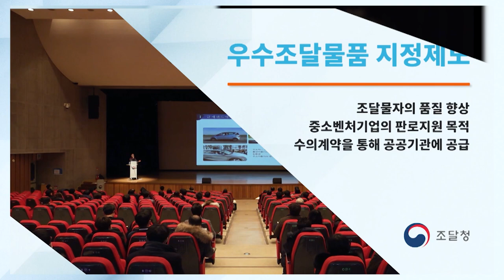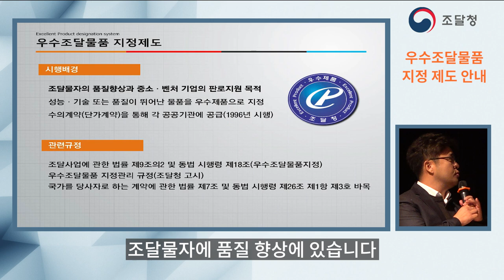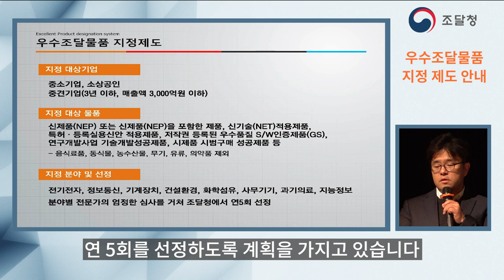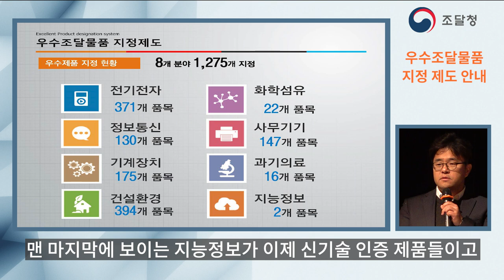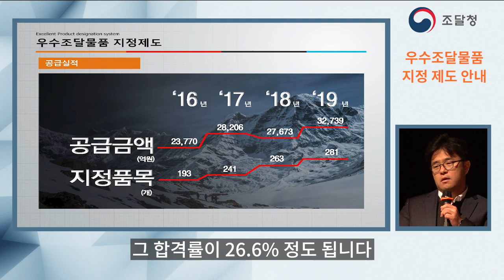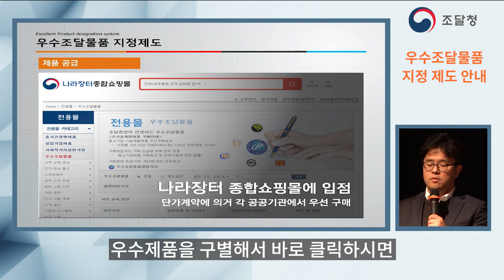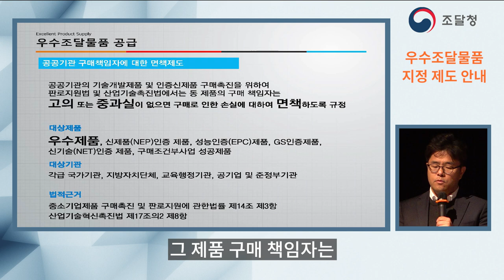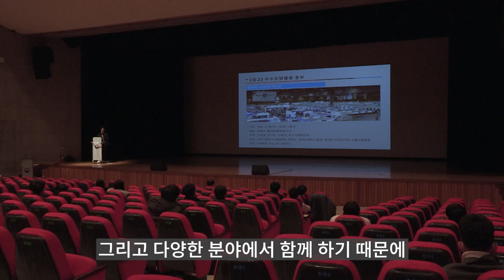③우수조달물품 공공구매제도 설명회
조달물자의 품질향상과 중소벤처기업의 판로지원 목적
성능 기술 또는 품질이 뛰어난 물품을 우수제품으로 지정
수의계약(단가계약)을 통해 각 공공기관에 공급(1996년 시행)

▶우수조달물품 지정제도
1 시행 배경
2 관련 규정
3 지정대상 기업
4 지정대상 물품
5 지정 분야 및 선정
6 심사단계별 심사항목 및 내용
7 우수제품 지정 현황
8 공급 실적
9 별도 계약 절차를 거치기 않고 나라장터 종합쇼핑몰에서 바로 구매
10 제품 공급
11 우수제품에 대한 제3자 단가계약
12 우수제품에 대한 수의계약
13 공공기관 구매책임자에 대한 면책제도
14 기술개발제품 의무 구매

▶정부조달 우수제품협회 소개
▶코리아 나라장터 엑스포 소개